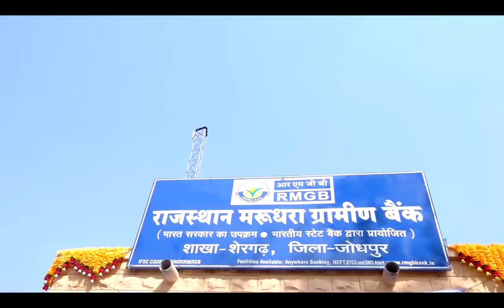RMGB bank opening by Gajendra Singh shekhavat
Shergarh